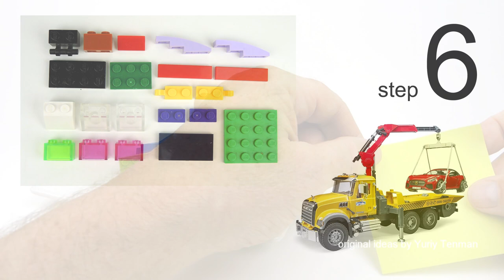The Best Gift 2025 🎁 LEGO 10696 Tow Truck 🚚🚛🚚 MOC How to Build Lego Classic 💰 Save Money & Space 👍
170 models from one set Lego Classic 10696.
45 models from one set Lego Classic 10698.
40 models from sets Lego Classic 11014 & 10704.
60 cars from Lego Classic
20 trucks from Lego Classic.
18 military models from Lego Classic.
15 planes from Lego Classic.
10 excavators & tractors from Lego Classic.
10 trains from Lego Classic.